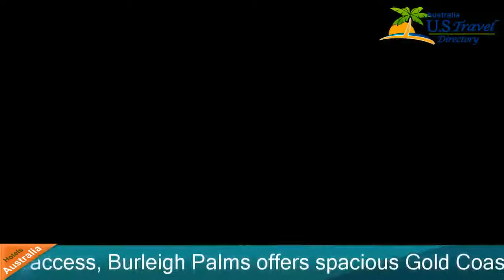Burleigh Palms Holiday Apartments - Gold Coast Hotels, Australia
Burleigh Palms Holiday Apartments 3.5 Stars Hotel in Gold Coast ,Australia Within US Travel Directory Featuring a private walkway for direct beach access, Burleigh Palms offers spacious Gold Coast holiday apartments with private balcony.
 Facilities include a heated outdoor pool and barbecue area.
Each apartment at Burleigh Palms Holiday Apartments Gold Coast includes cable TV and laundry facilities.
  All fully equipped kitchens have a refrigerator, microwave and dishwasher.
Guests can relax amongst the tropical gardens, only 200 m from Burleigh Heads Beach.
 Discounted theme park and bus travel tickets are available.
Located halfway between Coolangatta and Surfers Paradise, Burleigh Palms Apartments are 15 minutes’ drive from Jupiter's Casino and 30 minutes’ drive from Movie World, Dreamworld and Wet n' Wild.
Burleigh Heads is a great choice for travellers interested in cafés, surfing and warm weather.
Burleigh Palms Holiday ApartmentsGold Coast Hotels, Australia
Location in : 1849 Gold Coast Highway, Burleigh Heads,au 4220, Gold Coast, Australia